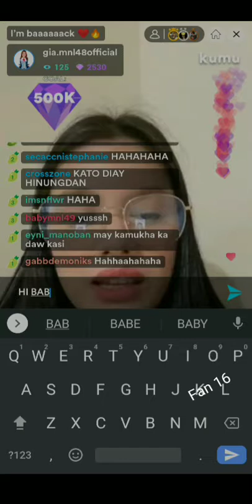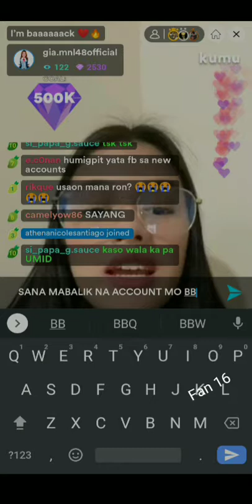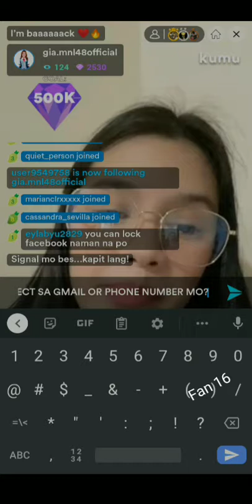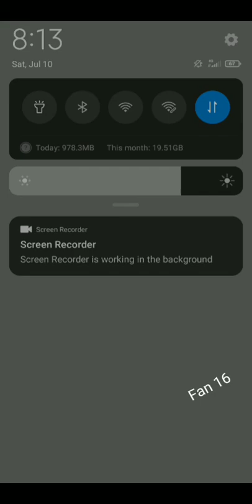MNL48 GIA kumu live (July 10, 2021)